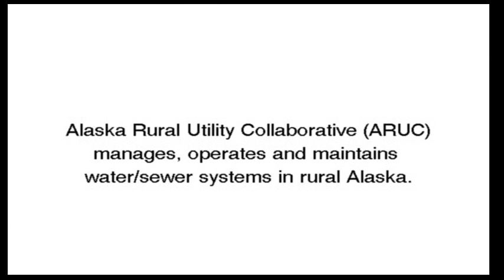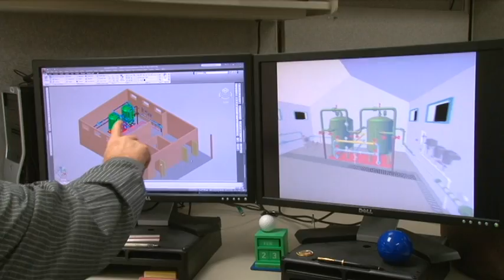Alaska Rural Utility Collaborative (ARUC)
The Alaska Rural Utility Collaborative (ARUC)  (pronounced a ruck) is an Alaska Native Tribal Health Consortium statewide program that manages, operates and maintains water and sewer systems in rural Alaska.

ANTHC's goal is to have Alaska Natives be the healthiest people in the world.

New research in Alaska has shown the importance of water for keeping people health.

ANTHC believes that operating water systems as efficiently as possible, will save health care costs for Alaska Natives by keeping people healthy and preventable hospital visits.

ARUC (A- Ruck) takes the personality out of accounts receivable.

However there is a program...ARUC which provides water and sanitation services to rural Alaskan residence.

Water may be the most powerful healing substance known.

Health is improved with running water.

Water reduces preventable disease and injury, promotes healthy lifestyles and supports sustainability.

Lasting solutions to promote healthy communities.

The Alaska Native Tribal Health Consortiums Division of Environmental Health and Engineering is known as DEHE (Dee Hee)

Piped water systems save millions of dollars in direct health care costs.

Providing reliable sanitation services is a necessity to the wellbeing of forty thousand rural residence of Alaska.

Households with indoor plumbing, children are 33% less likely to contract serious repertory diseases.

Communities without adequate levels of water services, about 1 in 3 infants are hospitalized each year for lung infections.

The Alaska Rural Utility Collaborative, or ARUC, is steadily earning international recognition as a leader in collaborative management of water and sewer systems. Part of ANTHC's Division of Environmental Health and Engineering, ARUC provides water and sewer services, operations training and employment for rural Alaskans.

The economies of scale created when multiple communities enroll in the program ensure more Alaska Natives have access to the clean water and sanitation systems that keep communities healthy, as well as providing a higher level of support, managerial and technical assistance.